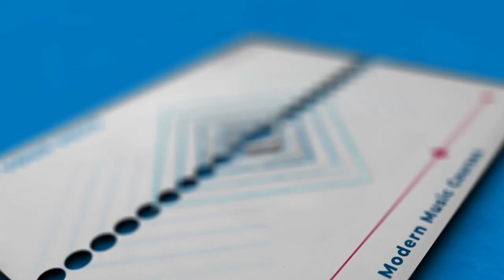Unveiling the Hidden World of Sound Mixing in Film and TV with Steve Morrow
Ever wondered how your favorite movie or TV show manages to capture pristine, impactful sounds despite challenging shooting conditions? Join me as I chat with Steve Morrow, a veteran sound mixer in the film and TV industry, who shares his captivating stories and techniques about production sound mixing. From clean dialogue recording in noisy backgrounds to the perfect audio capture for musical performances, prepare to uncover the hidden world of sound in film and television production.

The podcast takes an intriguing turn as we delve into the art of live recording for film music. Explore intricate techniques such as playing pre-recorded tracks via performers' earpieces and using impulse responses to create the illusion of live performances. We also discuss the struggles of on-set live vocal recording, the intriguing challenges of capturing car and engine sounds, and the critical role of sound effects editors. Discover Steve's innovative solutions for mitigating background noise and learn how he collaborates with cinematographers to maintain a consistent ambience.

Finally, we discuss the fascinating process of recording symphonies and the role of earpieces in providing actors with live audio. Get insights into mic placement tricks and how Steve manages to capture perfect sound regardless of the circumstances on the set. This episode is perfect for anyone interested in the complex, yet intriguing world of sound mixing for film and TV production. So, buckle up and get ready for an audio journey like no other.

Listen to us on all our platforms.